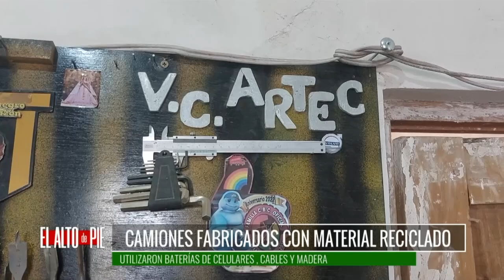Camiones estacionados en el camino a Oruro.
Camiones estacionados en el camino a Oruro, fue su inspiración para la creación de réplicas usando material reciclado.